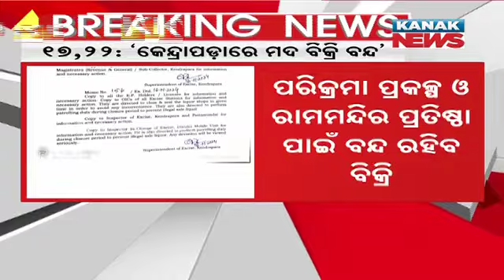9 PM Bulletin ||| 16th January 2023 ||| Kanak News Live